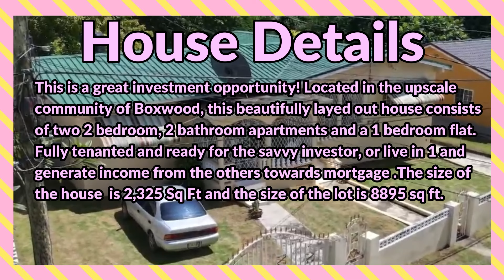5 Bedrooms 5 Bathrooms, House for Sale at TULIP AVE. BEADLE BLVD. Santa Cruz, St. Elizabeth, Jamaica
This is a great investment opportunity! Located in the upscale community of Boxwood, this beautifully laid out house consists of two 2 bedroom, 2 bathroom apartments, and a 1 bedroom flat. Fully tenanted and ready for the savvy investor, or live in 1 and generate income from the others towards the mortgage.

If interested contact the Sales Agent here:
SEAN HYMAN

JMD $25,000,000